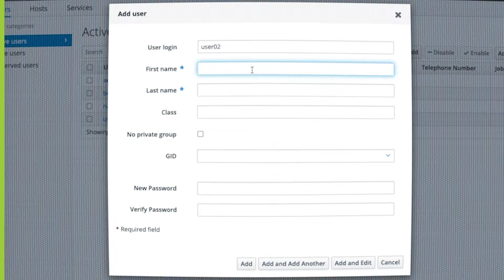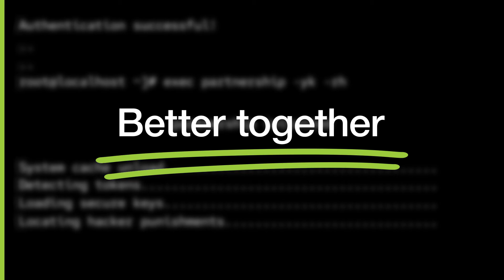Yubico and Red Hat: Better Together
Strong authentication and enterprise-grade protection are integral to a Zero-Trust architecture and the power of the YubiKey, seamlessly integrated with Red Hat Enterprise Linux (RHEL), provides robust protection against modern, evolving cyber threats. Users can authenticate across applications, servers, and cloud environments and rest assured they are safeguarding their organization’s critical data, applications, and infrastructure. Whether you’re an IT administrator or an end user, the experience is smooth and secure. Together, Yubico and Red Hat are making the digital world safer one authentication at a time.